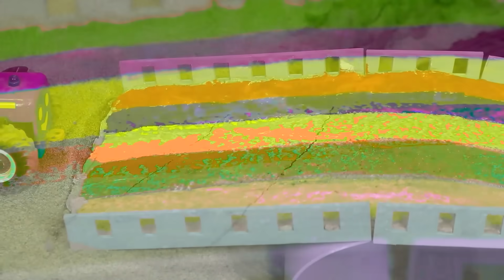Diy tractor mini Bulldozer to making concrete road | Construction Vehicles, Road Roller #548